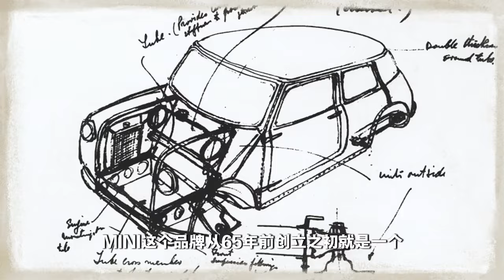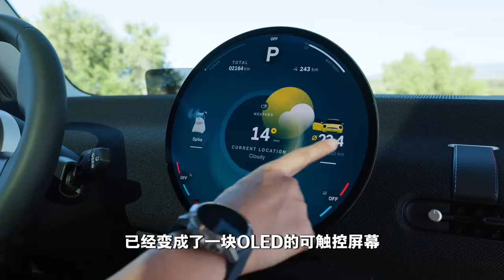依然好开也有变化，欧洲抢先试驾全新电动MINI COOPER